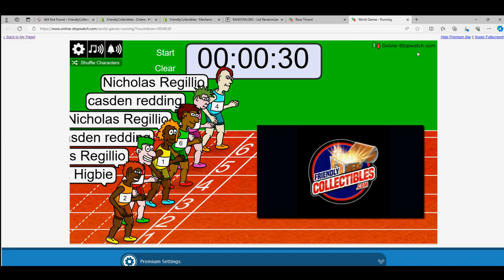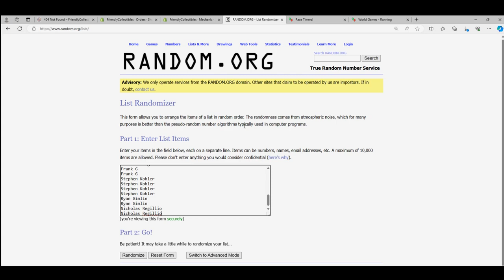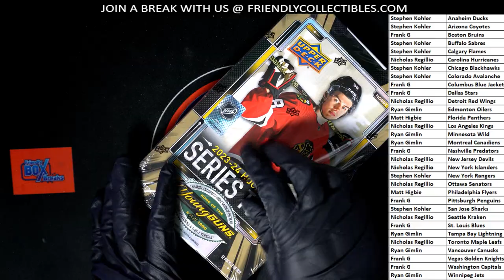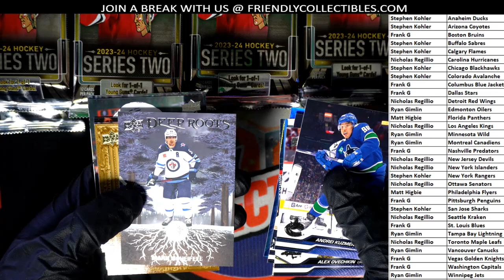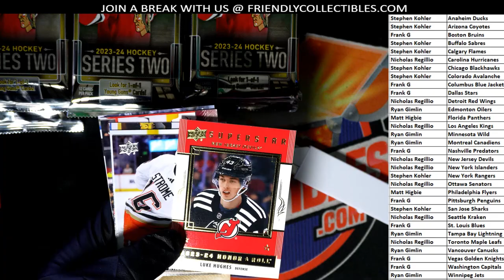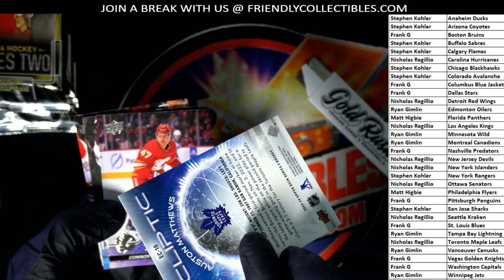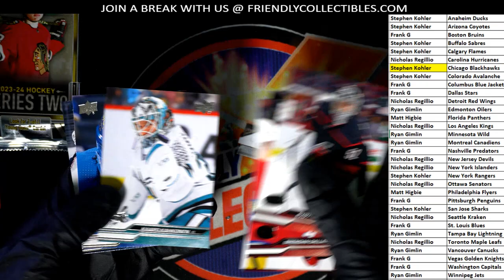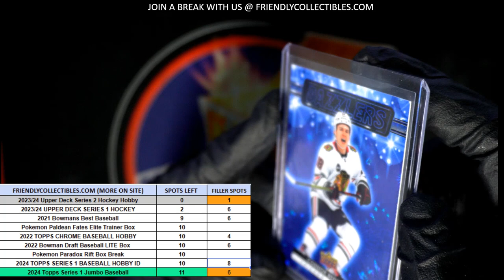NICE CONNOR BEDARD! 2023 24 Upper Deck Series 2 Hockey Hobby ID 242TEAMSUD108